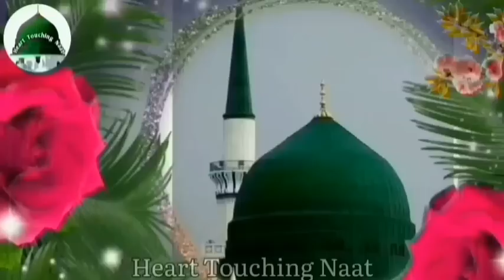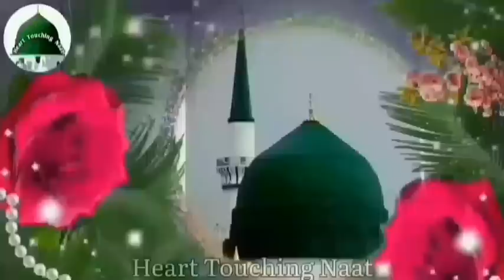फराज़े अर्श ने चूमा हुसैन का सजदा Asad iqwal SuperHit Manqawat [Heart Touching Naat]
____________________________________फराज़े अर्श ने चूमा हुसैन का सजदा